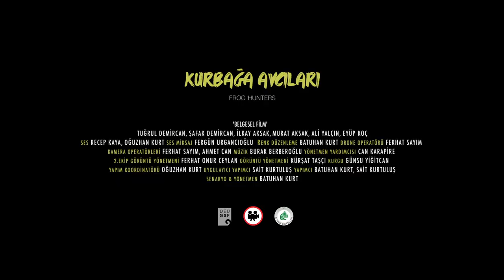Kurbağa Avcıları Belgeseli Fragman (Frog Hunters Documentary Trailer)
Kurbağa Avcıları, Belgesel Film / Frog Hunters, Documentary Film
Turkey, 2018
Yönetmen Batuhan Kurt
Yapımcı: Batuhan Kurt, Sait Kurtuluş
Görüntü Yönetmeni: Kürşat Taşçı, Ferhat Onur Ceylan

ÖZET
Edirne’de yaşayan romanlar tarafından yarım asırdır babadan oğula aktarılarak sürdürülen kurbağa avcılığı mesleğini konu edinen belgesel film, roman mahallesinin kültürel yapısı ve estetik dokusunu arka planına alarak kurbağacılık mesleğinin ayrıntılarını babalar ve oğulların samimi ilişkisi üzerinden işliyor. Avcıların, emeklerinin karşılığını tam anlamıyla vermeyen fabrikalarla ve kurbağa oranını günden güne azaltan tarım ilaçlarıyla mücadelelerini anlatıyor.

SYNOPSIS
Dealing with the frog hunting profession that is being passed on from generation to generation by Romani people in Edirne, the documentary film  blends the cultural structure and aesthetics of the Romani neighbourhood and examines the details of frog hunting profession through the intimate relationship between fathers and sons. The film also tells hunters’ struggles against the factories which don’t recompense their hard work and the pesticides that lower the population of frogs day by day.